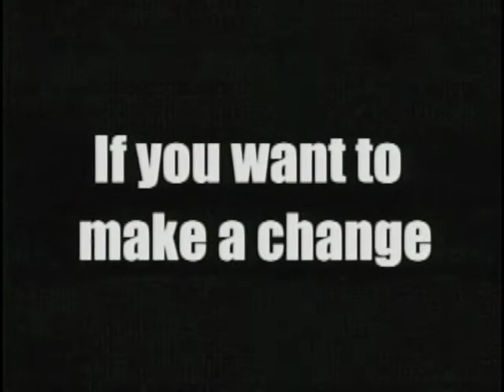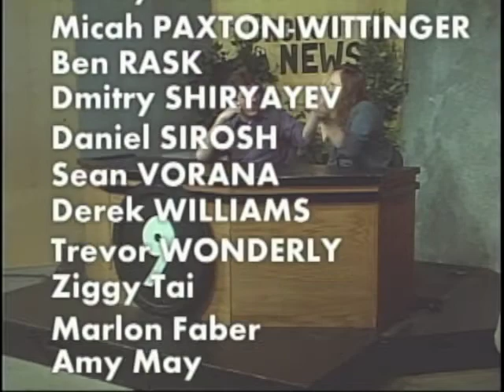PCTV Bronco News 4.23.2015